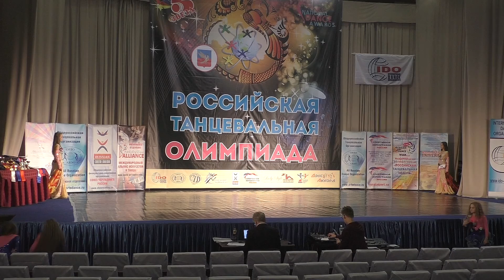РТО-2015. Рейтинг России. Oriental классика. Юниоры, дуэты, финал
Российская танцевальная  Олимпиада
в рамках Олимпиады
ТАНЦЕВАЛЬНЫЙ СПА ФЕСТИВАЛЬ
 IV Открытый Кубок Владимирской области
«5 Звезд»
ВСЕРОССИЙСКИЙ
ФЕСТИВАЛЬ - ИСКУССТВ
Календарное событие ОРТО и СЧР
Национальная танцевальная премия  NATIONAL DANCE AWARDS

24-25 октября 2015 г.
г. Cуздаль

Российская Олимпиада ОРТО. Рейтинг WADA.
В черлидинге и спортивной хореографии – рейтинговые соревнования СЧР и ФСХР, ФЛСДР.

Основной целью проведения ОЛИМПИАДЫ является выявление  талантливых коллективов, работающих в различных стилях  современной и спортивной хореографии и черлидинга,  отбор лучших для представления России на Чемпионатах Европы и Мира. Задачами ОЛИМПИАДЫ являются обмен опытом между педагогами, тренерами и танцорами\спортсменами разных регионов России и ближнего зарубежья, пропаганда здорового образ жизни и полноценного досуга среди  населения, привлечение к занятиям современной хореографией и массовыми видами физкультуры детей, подростков и молодежи, развитие в России различных стилей современной и спортивной хореографии, а так же черлидинга.